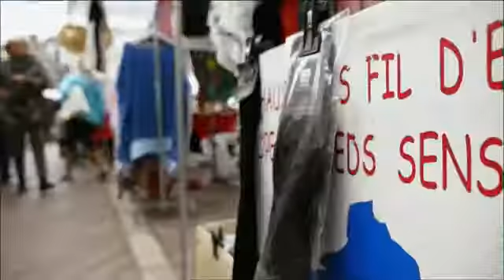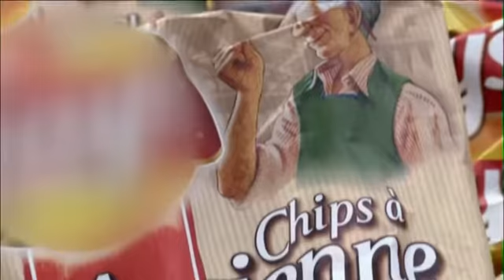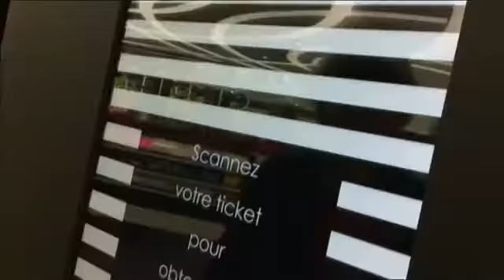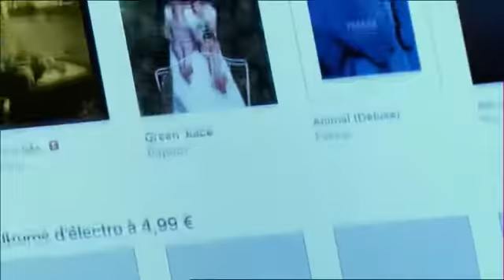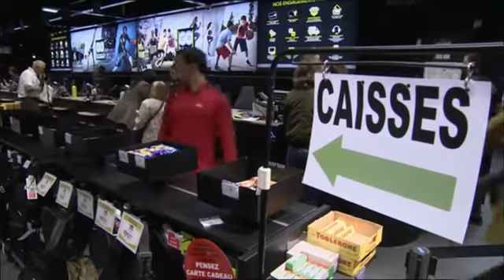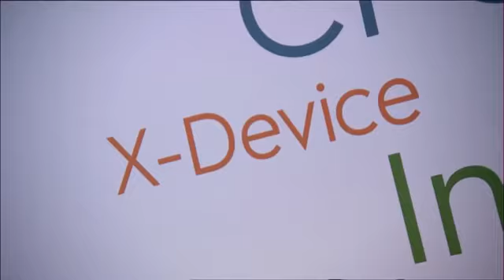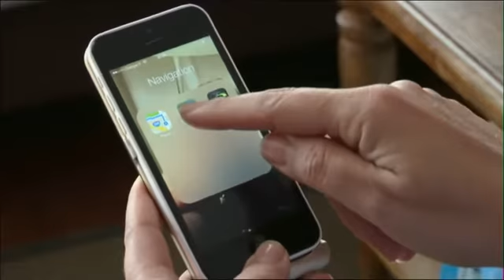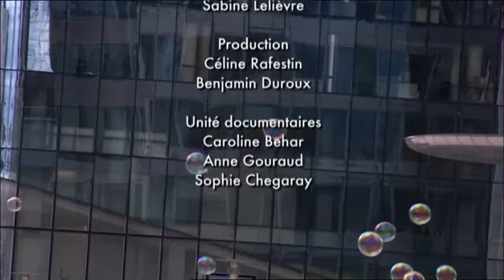La gratuité payante et la gratuité sur internet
La gratuité et la gratuité sur internet